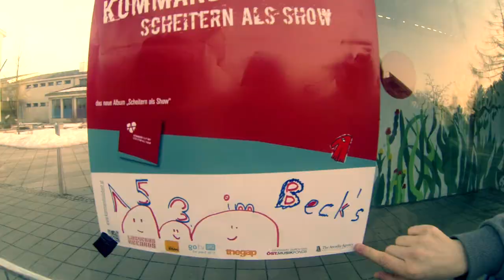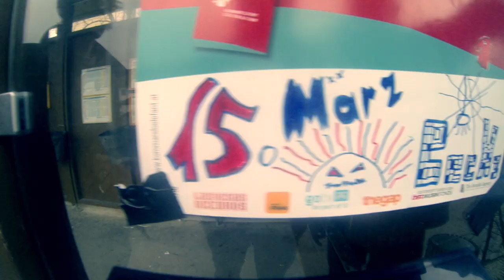Kommando Plakatieren!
Kommando Elefant live im Beck's am 15. März 2013
trailer by Thomas Schwarz